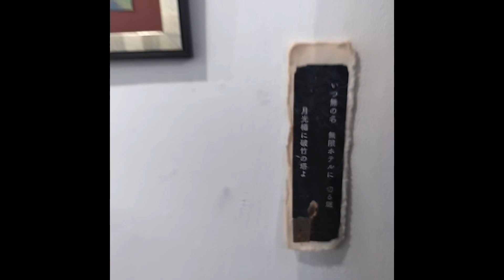【ギャラリー内】丰無丨–其之弐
ギャラリー内の様子です。

2024年2月25日(日)〜3月2日(土)

gallery Zaroff企画

有賀眞澄×醍醐イサム×柳田祐希三人展
丰無丨(ほうむこん）–其之弐

【出展者】
有賀眞澄
醍醐イサム
柳田祐希

作品の個別画像・価格等はZaroffのブログにてご紹介いたします。